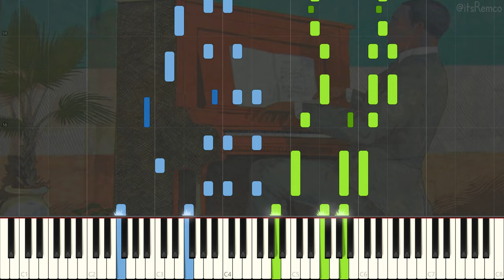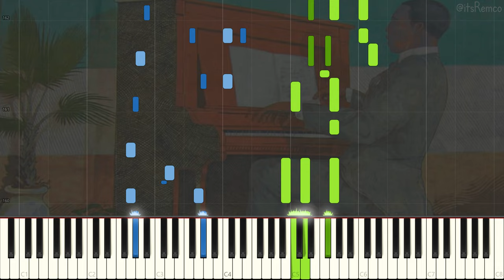Scott Joplin - The Chrysanthemum 1904 (Ragtime Piano Synthesia)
The Chrysanthemum by Scott Joplin
Sequenced by: Colin D. McDonald

Wikipedia:
Scott Joplin was an American composer and pianist. Joplin achieved fame for his ragtime compositions and was dubbed the King of Ragtime. During his brief career, he wrote 44 original ragtime pieces, one ragtime ballet, and two operas. One of his first and most popular pieces, the "Maple Leaf Rag", became ragtime's first and most influential hit, and has been recognized as the archetypal rag.

Joplin grew up in a musical family of railway laborers in Texarkana, Arkansas, and developed his own musical knowledge with the help of local teachers. While in Texarkana, Texas, he formed a vocal quartet and taught mandolin and guitar. During the late 1880s he left his job as a railroad laborer and travelled the American South as an itinerant musician. He went to Chicago for the World's Fair of 1893, which played a major part in making ragtime a national craze by 1897.

Joplin moved to Sedalia, Missouri, in 1894 and earned a living as a piano teacher. There he taught future ragtime composers Arthur Marshall, Scott Hayden and Brun Campbell. He began publishing music in 1895, and publication of his "Maple Leaf Rag" in 1899 brought him fame. This piece had a profound influence on writers of ragtime. It also brought Joplin a steady income for life, though he did not reach this level of success again and frequently had financial problems. In 1901 Joplin moved to St. Louis, where he continued to compose and publish, and regularly performed in the community. The score to his first opera A Guest of Honor was confiscated in 1903 with his belongings for non-payment of bills, and is now considered lost.

In 1907, Joplin moved to New York City to find a producer for a new opera. He attempted to go beyond the limitations of the musical form that made him famous, but without much monetary success. His second opera, Treemonisha, was never fully staged during his lifetime.

In 1916, Joplin descended into dementia as a result of syphilis. He was admitted to a mental institution in January 1917, and died there three months later at the age of 48. Joplin's death is widely considered to mark the end of ragtime as a mainstream music format; over the next several years, it evolved with other styles into stride, jazz, and eventually big band swing.

Joplin's music was rediscovered and returned to popularity in the early 1970s with the release of a million-selling album recorded by Joshua Rifkin. This was followed by the Academy Award-winning 1973 film The Sting that featured several of Joplin's compositions, most notably "The Entertainer", whose performance by pianist Marvin Hamlisch received wide airplay. Treemonisha was finally produced in full, to wide acclaim, in 1972. In 1976, Joplin was posthumously awarded a Pulitzer Prize.

This video quote:
"Panic in Wall Street, brokers feeling melancholy." - Scott Joplin